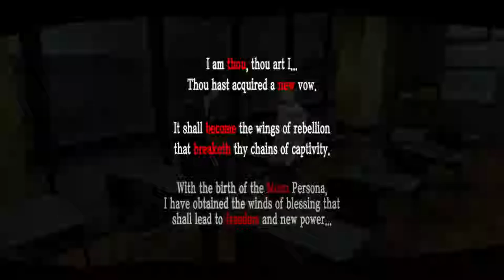Persona 5 - PART 26: Phandom - Let's Play